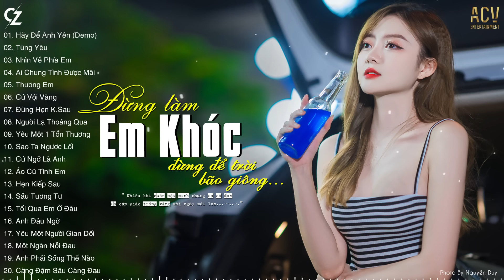Nghĩ Đi Em...Đâu Ai Chung Tình Được Mãi, Hãy Để Anh Yên, Thương Em | 99 Bản Ballad Buồn Cô Đơn Nhất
0:00 01. Hãy Để Anh Yên (Demo) - Nhật Phong
0:47 02. Từng Yêu - Phan Duy Anh
5:42 03. Nhìn Về Phía Em - Đình Dũng x Minh Vương M4U x Lê Cương
10:40 04. Ai Chung Tình Được Mãi  - Đinh Tùng Huy
16:08 05. Thương Em  - Châu Khải Phong | Tú Na Cover
20:56 06. Cứ Vội Vàng - Rô Ti
26:18 07. Đừng Hẹn Kiếp Sau - Đình Dũng
31:59 08. Người Lạ Thoáng Qua - Đinh Tùng Huy | Thương Võ Cover
36:37 09. Yêu Một Người Tổn Thương - Nhật Phong
40:48 10. Sao Ta Ngược Lối - Đình Dũng
45:53 11. Cứ Ngỡ Là Anh - Đinh Tùng Huy
50:36 12. Áo Cũ Tình Em - Thương Võ
55:08 13. Hẹn Kiếp Sau - Khả Hiệp
1:00:42 14. Sầu Tương Tư - Nhật Phong
1:04:43 15. Tối Qua Em Ở Đâu - Đinh Tùng Huy
1:09:29 16. Anh Đâu Ngờ -  Nhật Phong | Yến Napun Cover
1:14:44 17. Yêu Một Người Gian Dối - Như Việt
1:19:16 18. Một Ngàn Nỗi Đau - Văn Mai Hương
1:24:29 19. Anh Phải Sống Thế Nào -  Nhật Phong
1:29:02 20. Càng Đậm Sâu Càng Đau - Như Việt